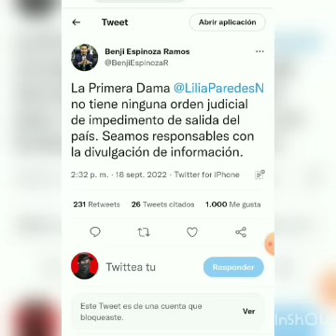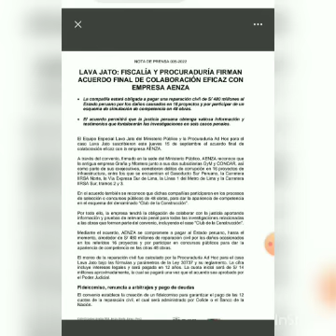ENEMIGA DE PEDRO CASTILLO CON LA SOGA AL CUELLO - POLÍTICA PERUANA CON TOMÁS FRANCO